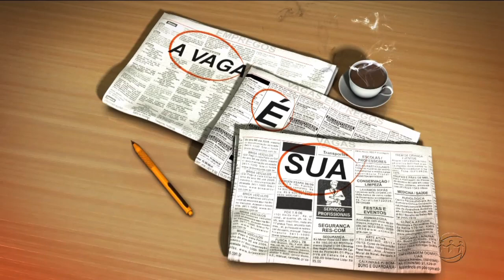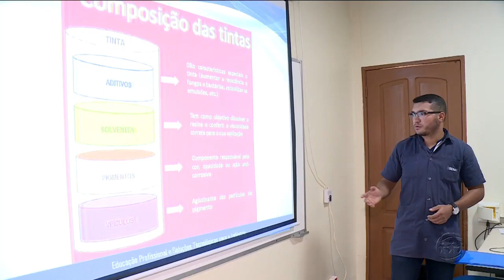MANHÃ NO AR - 3º Bloco - 12/02/18